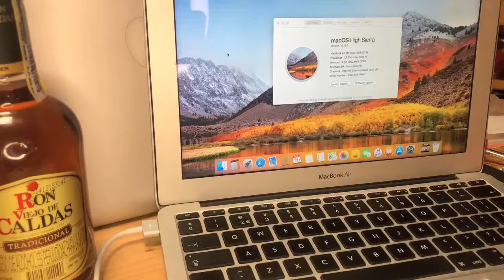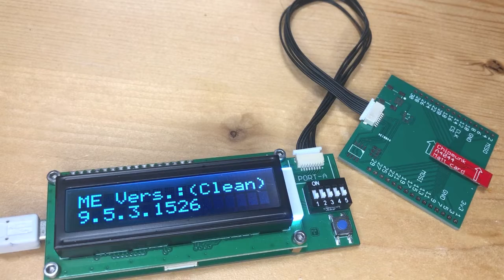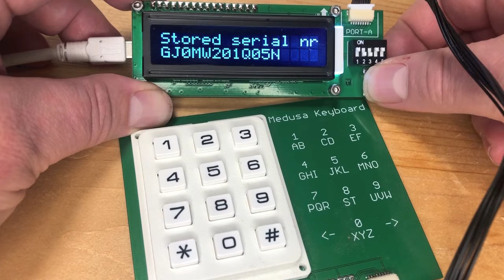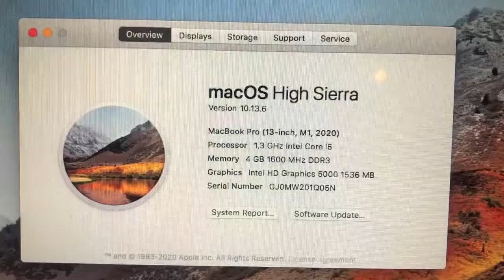How to upgrade a MacBook Air 2013 to a M1 model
How to 'upgrade' a 2013 MacBook Air to a M1 processor.
The CMIzapper Medusa is a tool to more easily edit the Mac BIOS ROM. The Matt card is a little board with a spare ROM allowing you to (temporarily) swap out the Mac BIOS ROM for another one.
Tools used:
I forgot to mention that the Mac has to connect to the internet after changing the serial number to collect it's new name from Apple.